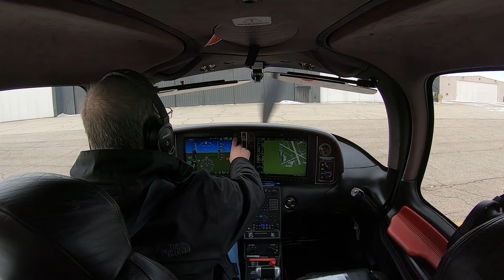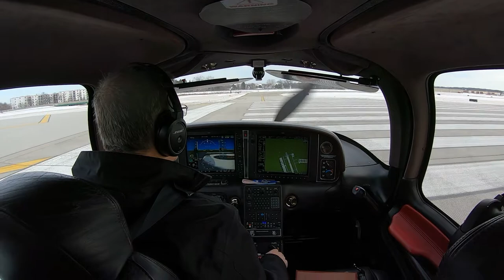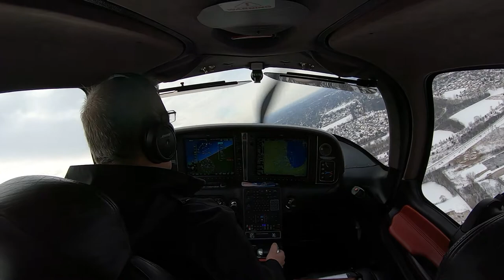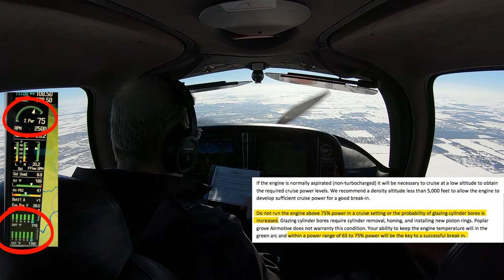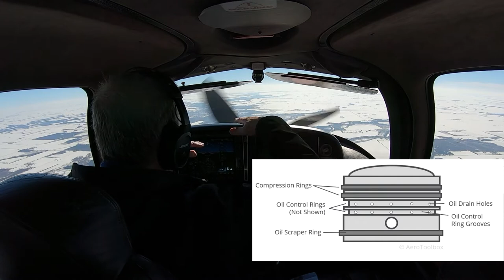Breaking-In A Piston Aircraft Engine (Cylinders)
This is an updated video to resolve some corrupted video feeds on the original.

After two months of waiting for my cylinders to be reworked and completion of its annual inspection, I got down to the process of breaking in the cylinders.  The only question is who do you believe?  The repair shop, the aircraft manufacturer, an experienced mechanic?  It's a decades old process that continues to be debated.  My goal for this episode is to share the goal for the break-in and why we need to do it.  Plus, it gives us another chance to share the cockpit experience.

Blue Skies and Tailwinds!